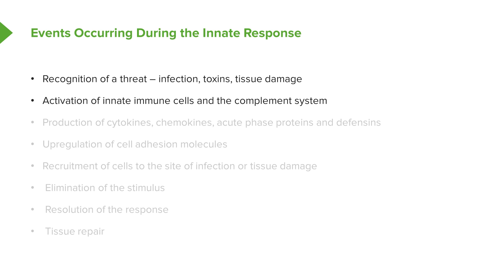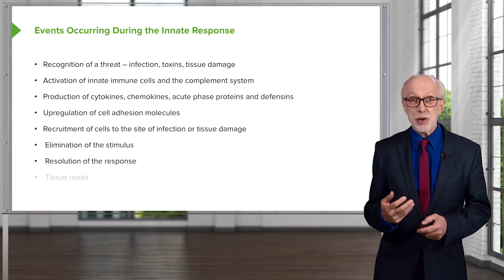Introduction to the Innate Immune Response – Immunology | Lecturio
This video “Introduction to the Innate Immune Response” is part of the Lecturio course “Immunology” ► WATCH the complete course

► LEARN ABOUT:
- Difference between adapted and innate responses
- Events occuring during the innate response

► THE PROF:
Peter Delves, Professor Emeritus of Immunology and former Vice Dean (Education) of the Faculty of Medical Sciences at University College London, is not only editor of two encyclopedias but also author of several textbooks and laboratory manuals. His special interest lies in improving an understanding of immunology through both web-based education and face-to-face interaction.

► LECTURIO is your single-point resource for medical school:
Study for your classes, USMLE Step 1, USMLE Step 2, MCAT or MBBS with video lectures by world-class professors, recall & USMLE-style questions and textbook articles. Create your free account now

► READ TEXTBOOK ARTICLES related to this video:
Innate Immunity — Pattern Recognition Receptors (PRRs), Inflammasome, Complement System